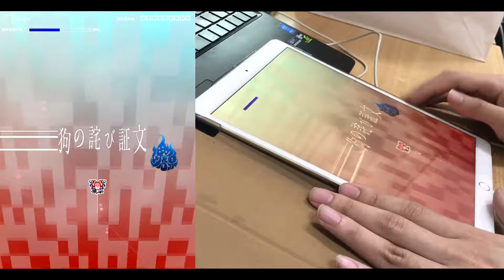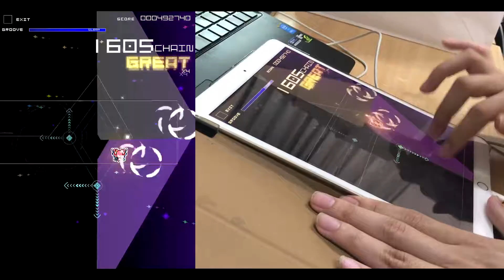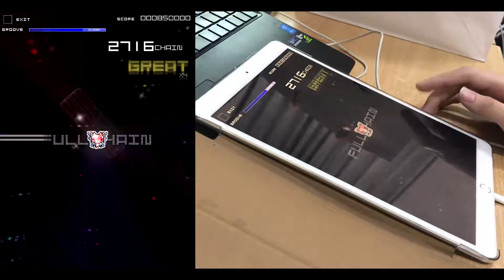【片手グルオリ】天狗の詫び証文 AC-HARD 理論値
難しい